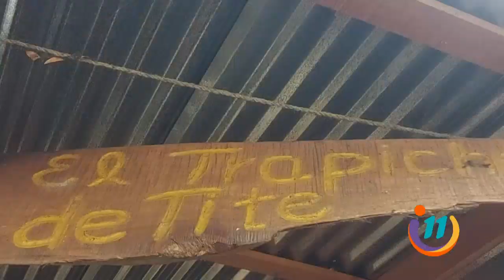Este trapiche tiene 50 años de pura historia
Desde que eran niños, estos amigos tienen la costumbre de reunirse en torno al trapiche para compartir historias y alegrías.
El trapiche ya tiene más de 100 años y cuenta con cariño y apoyo de su comunidad.